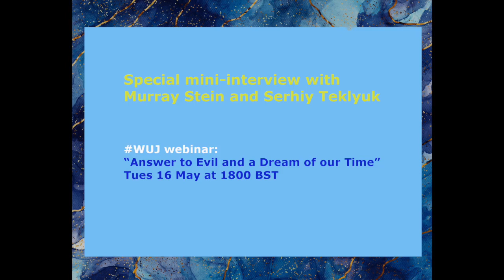Special mini-interview with Murray Stein and Serhiy Teklyuk.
WUJ webinar: “Answer to Evil and a Dream of our Time”
Tues 16 May at 1800 BST